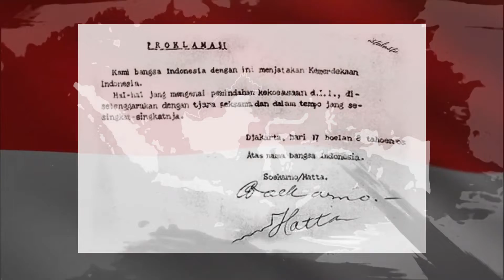Bupati Pasaman Barat, Hamsuardi mengucapkan Dirgahayu Republik Indonesia ke 77 Tahun, "Merdeka"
Terima Kasih !!!